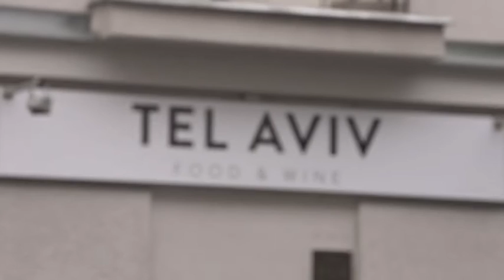MegaBabka Malka Kafka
Jednym z owoców naszego projektu "Wymiany na rzecz Zmiany" są krótkie filmy biograficzne z serii Mamy Głos, poświęcone super babkom o żydowskim pochodzeniu.

Zapraszamy do zapoznania się z historią naszej bohaterki Malki Kafka!